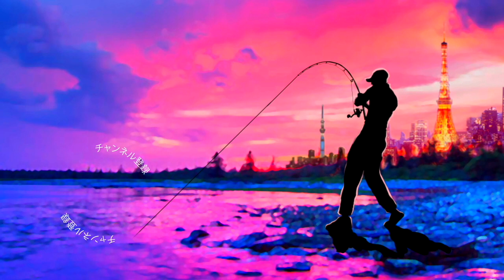【バス釣り】猛暑のトップウォーターゲーム！ラインスラック「セビレ」の魔力【気持ちイイ〜】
バス釣り！猛暑のトップウォーターゲーム！ラインスラック「セビレ」の魔力、、、気持ちイイ〜って事でセビレジャンキーに気持ち良いバイトが炸裂しましたよ〜！猛暑の日中にワームも見切る状況で反応が多いセビレには確実に不思議な力が有ります、、、

55アップしか釣れない！デプス「コードネームバス」に巨大バスが襲い掛かる衝撃映像